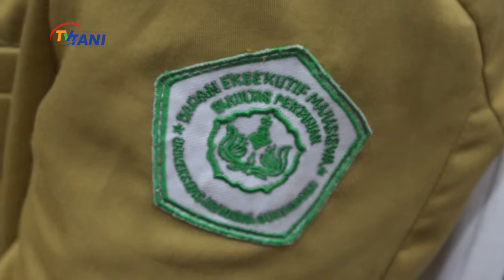Amran Sulaiman Terima Aspirasi Dari BEM Pertanian Se-Indonesia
Berbagai aspirasi dari para mahasiswa di terima baik oleh Mentan Amran Sulaiman. Di hadapan mahasiswa Fakultas Pertanian Amran juga menuturkan keinginannya berdiskusi terkait capaian sektor pertanian Indonesia hingga saat ini. Capaian pembangunan pertanian penting untuk diketahui mahasiswa selaku generasi muda penerus yang memajukan pertanian.